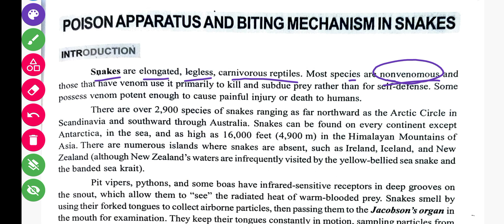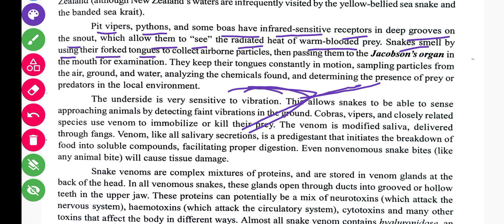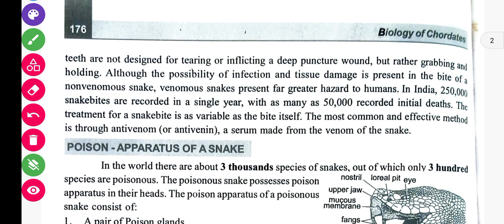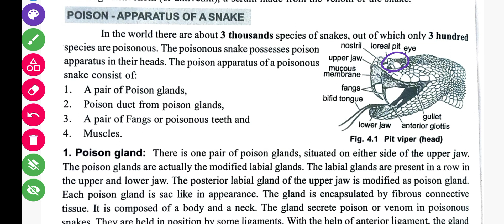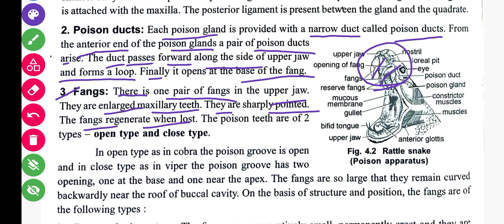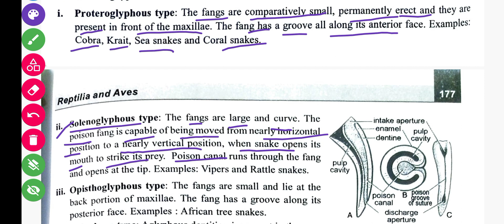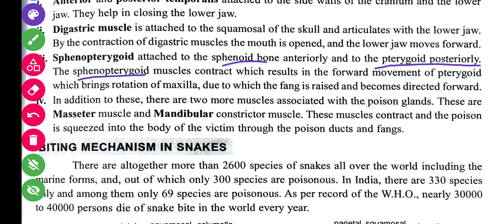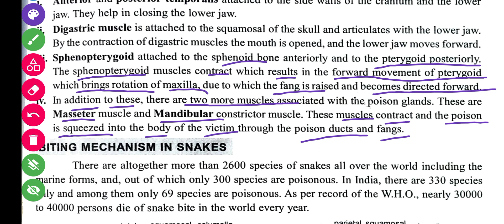Poison Apparatus And Biting Mechanism In Snakes | B.Sc 3rd Semester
Poison Apparatus in Snake
Biting Mechanism in Snakes

B.Sc 3rd semester Zoology Hons